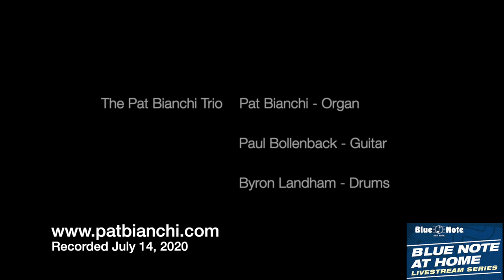The Pat Bianchi Trio • Blue Note Live At Home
Pat Bianchi • Organ
Byron Landham • Drums
Paul Bollenback • Guitar

Tracks:
1. With Out A Song
2. Little B's Poem
3. Secret Love
4. Eighty One
5. Crazy